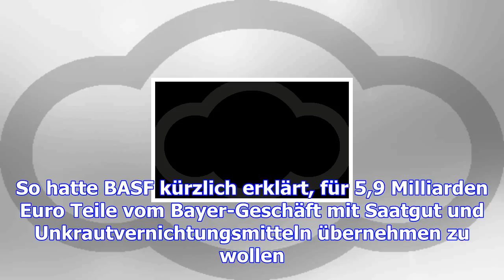Basf prüft fusion des öl- und gasgeschäfts mit dea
Bei der Fusionswelle in der Chemieindustrie hat BASF lange abseits gestanden. Das hat sich geändert.